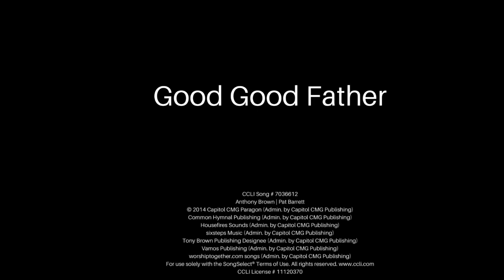MIX Good Good Father